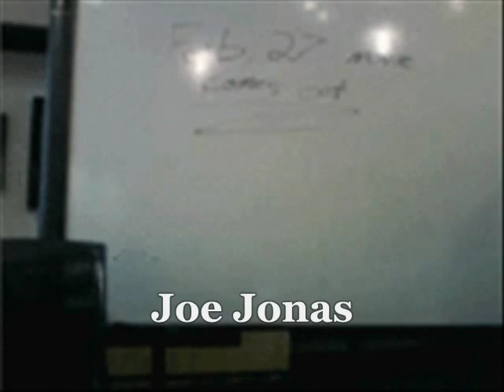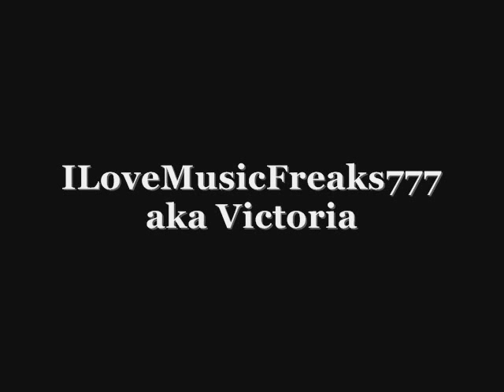17 and Pregnant (A Nick Jonas Love Story)Ep.9 Part 1 of 2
I wanna thank Mardigrasmambo31 for helping me with the baby names! I am sooo sorry its been lik 2 weeks since I haved posted!! I feel really bad, I hope you still love me!! :(

ME-Okay so, Shae-Lynn and Jacob Bo.

NJ-I think its perfect, babe.

I smile and kiss Nick on the lips sweetly. Trying to think of baby names and songs at the same time is driving me insane.

Tour is coming up and Nick is going to be gone. What am I suppost to do alone? Mitchel is on tour too, so no brother...I think I'll call up the girls!

**On the Phone will Heather**

H-What the hell!! I am so pissed off at you right now its not even funny! You left with out even saying goodbye...Damn!! You could at least at said GO TO HELL, but no. nothing at all.

ME-*Snob*I am sorry. Heather...I had to get out of there...and if I told you bye. I would break down...please forgive me.

H-Why the hell would I forgive you! You are my best friend, Lily...and you left with out a word...I had to find out that you left the hard way!! I was going to come and see you and tell you that my Dad is getting married again. I don't want him to marry! I want him and my mom to be together.

ME-I-I'm--

H-I KNOW! YOUR SORRY...YOU SURE ARE!!

Heather hangs up.

Nick, who is setting next to me pulls me into his lap and kissed my neck. I snob and wrap my arms around his neck.

NJ-I don't want you to stay by your self while I'm gone to tour...

ME-I'll be fine.

NJ-No you won't...

ME-N-

NJ-I know the perfect person to stay with you while you are away...

Oh great.

NJ-Lily, I would like for you to meet...one of the closest people very to my family...Demi Lovato.

Demi stood there with a huge smile on her face and a bag on her shoulder. Great...

DL-Hi!! So nice to meet you!

MJ-Uh*rubs temples* Nice to meet you too!

She wraps me into a hug and pulls away.

NJ-Well, I guess I'll go. I have to go pack see you baby.

Baby? That makes my heart melt.

ME-*Smiles* See you, Baby.

He leans down and kisses me sweetly on the lips, and walks out of the door. Thats the last time I am going to see him in a month or so.

ME-Come in Demi, make your self at home.

DL-Okay.

ME-So do you want anything to drink.

DL-Um, water please.

I dig around into the ice box and take out two waters.

DL-So, you and Nick. Huh?

ME-Yep!*smiles*

DL-You guys make the perfect couple.

ME-Thank you*Hands her a water* I think you and Joe would make the perfet couple.

DL-Doesn't everybody...I wish he would ask me out...

ME-You should...Take control. You are a strong Independent woman.

DL-I am?

ME-Yes you are!

DL-I should go talk to him before he leaves don't I?

ME-Yes you should!

DL-Okay*takes a deep breath, inhale, exhale and runs out of the house*

I am good...lol
Cliffy.
Who could it be??
Next part will be out ASAP.